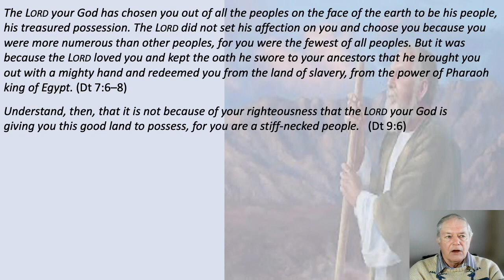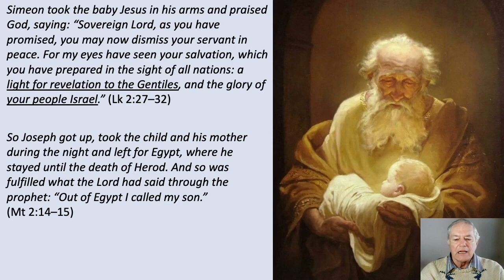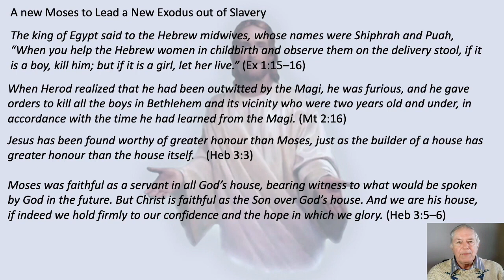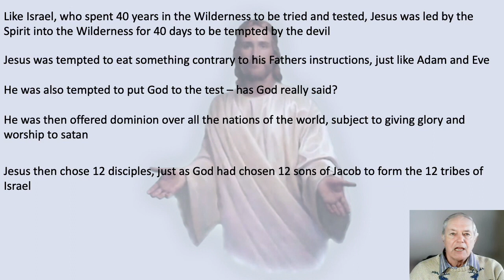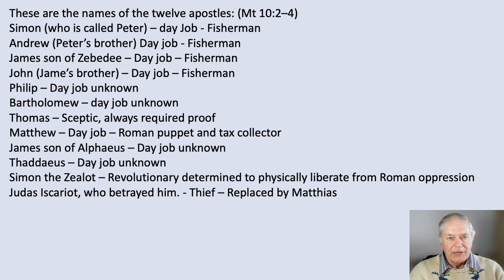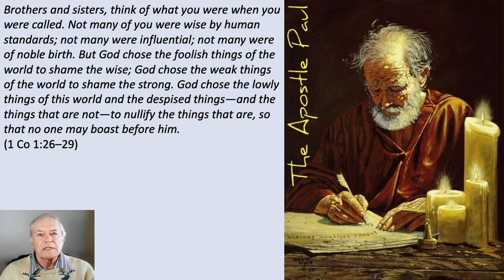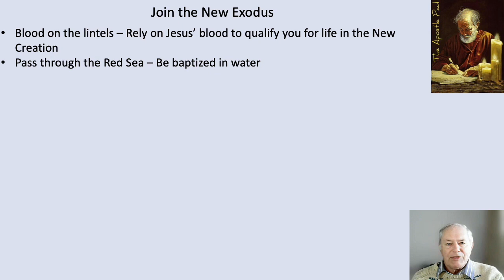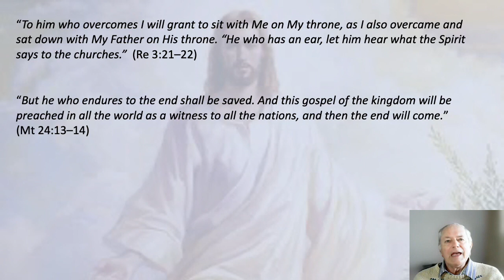Prodigal Israel Part 16 - Malcolm Harris